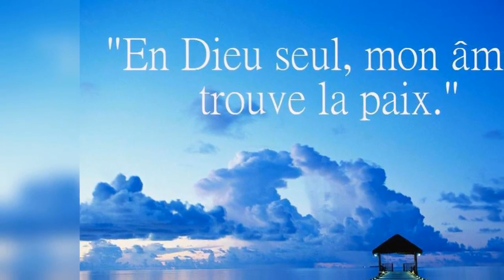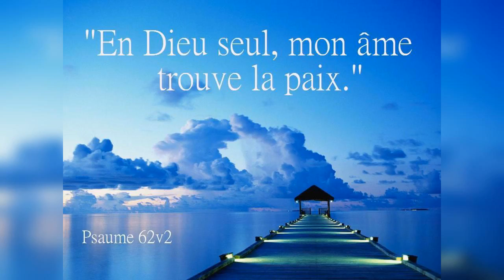Quelle est la réponse ? - 26/04/20 - Soir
"Stérilité..." - Genèse 30 : 1, 2